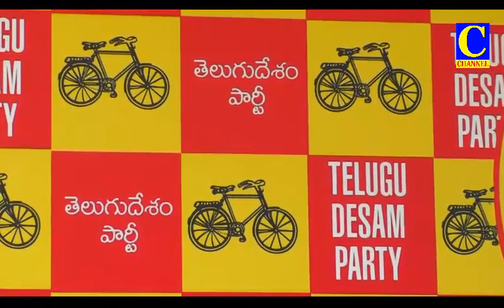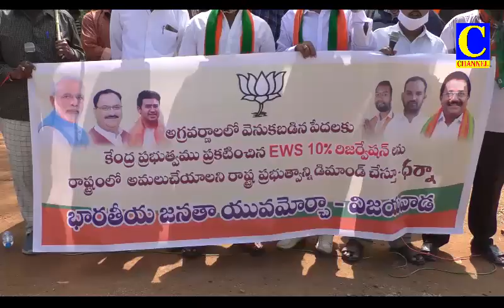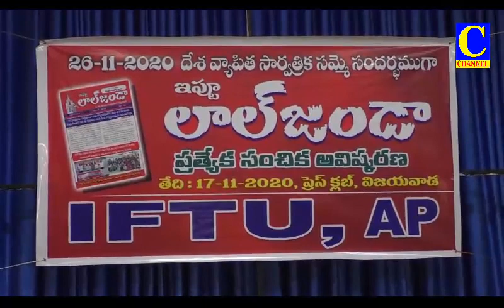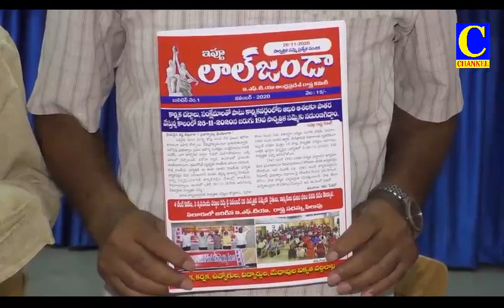Evening final 17 11 2020 002